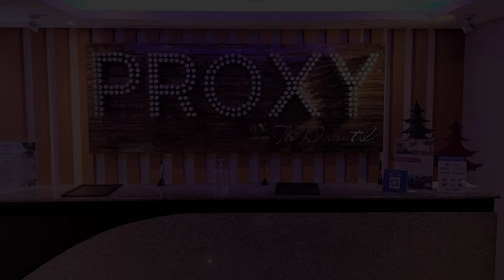70th birthday of Mrs. Rebecca Apuli